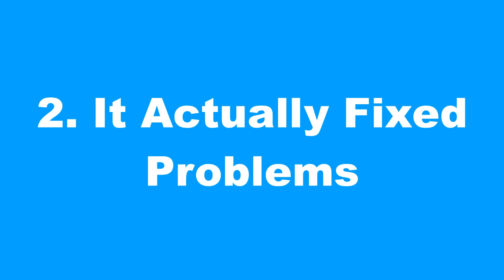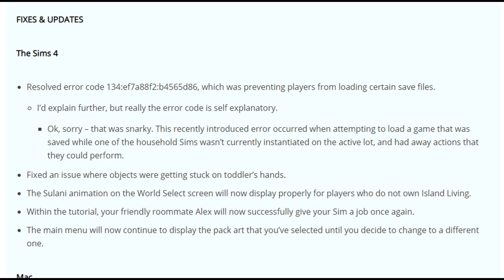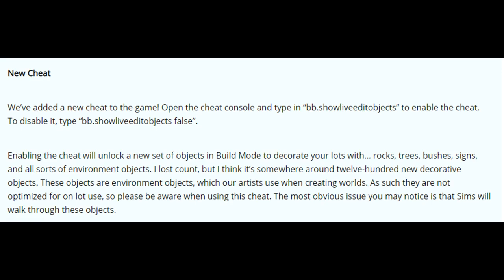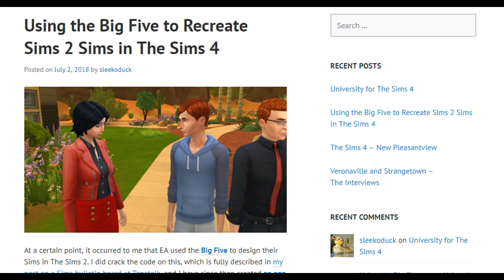Sims4 The Sims 4: Top 5 Reasons I Love the Sims 4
This is probably the best update from EA/Maxis so far! I love it. These are my top five reasons why.